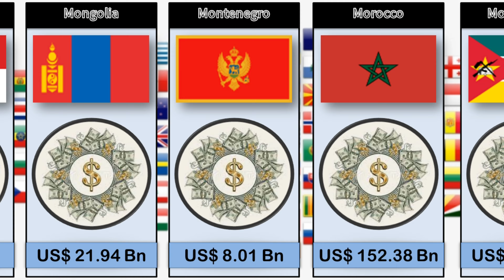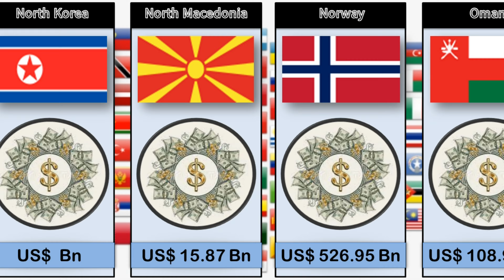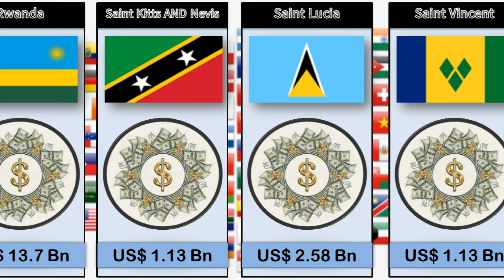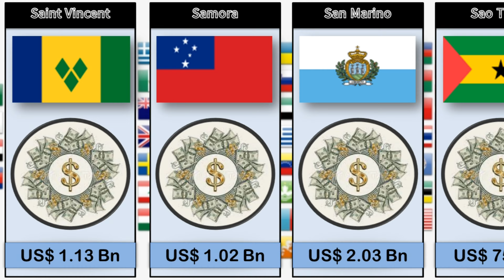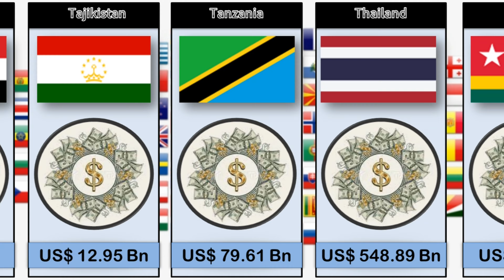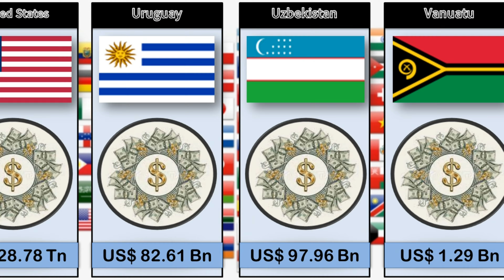95 Countries GDP (IMF) 2024 knowledge top news information data world #2024